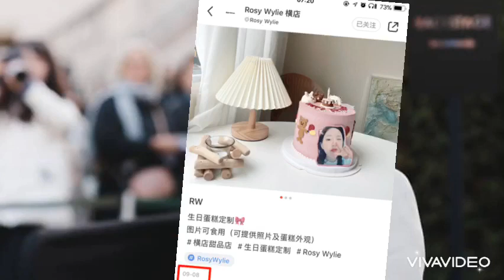CBIZ NÁO LOẠN TIN DƯƠNG DƯƠNG “BỎ” ĐỊCH LỆ NHIỆT BA, HẸN HÒ TRIỆU LỘ TƯ VÌ HINT SINH NHẬT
Nguồn tinmoi